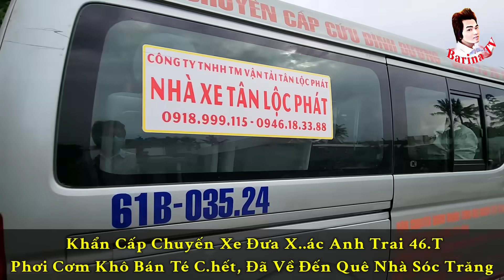Khẩn Cấp Chuyến Xe Đưa Anh Lên 46.T Về Đến Quê Nhà, Tiếng Khóc Xé Lòng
Khẩn Cấp